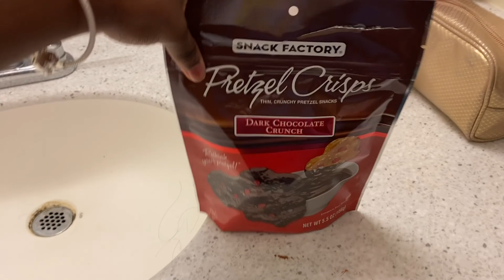Day in my life//Emory University: Classes, Dance practice, meetings